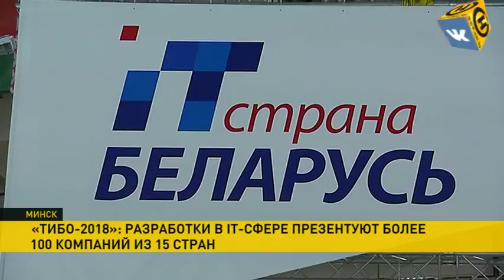«ТИБО-2018»: разработки в IT-сфере презентуют более 100 компаний из 15 стран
​Передовые технологии представят на «ТИБО-2018». 25-я выставка откроется сегодня в столице.